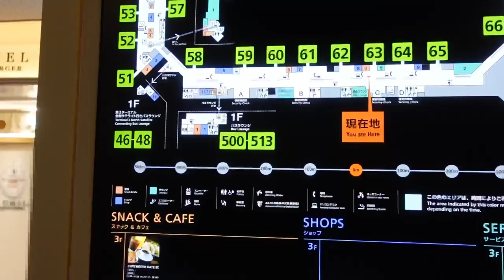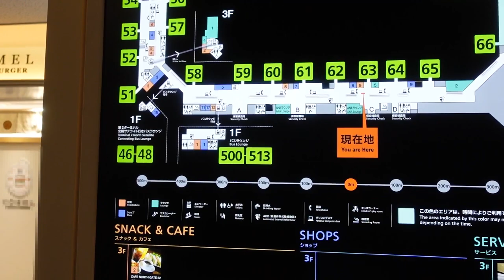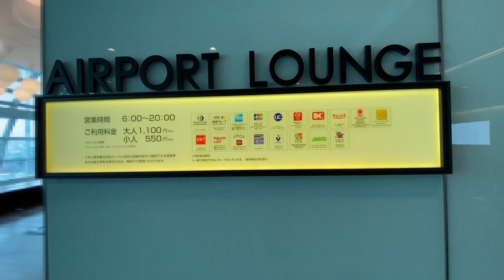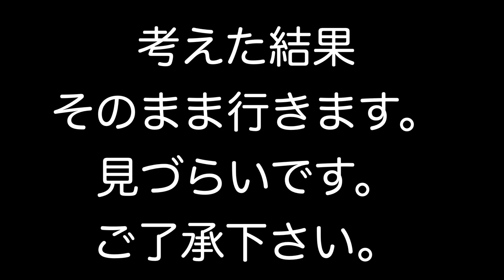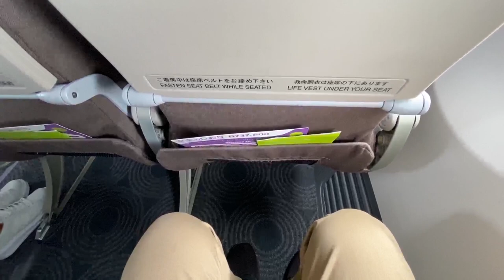ANAダイヤモンド修行③カメラ不具合発生・・・見づらいです。HND-KMI【株主優待割引運賃】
ANAダイヤモンド修行③です。カメラが不具合発生してしまいかなり見づらいです・・・。羽田空港から宮崎空港でソラシドエアで行きます。
細かい部分がANAとまた違い楽しかったです。

搭乗日:2021年6月19日
便名:ANA2457
搭乗口:503ゲート
座席:2F
機材:B737-800
獲得プレミアムポイント 1,241PP
2倍キャンペーン2,482P
合計獲得プレミアムポイント 20,992PP
ダイヤモンドボーナスPP 40,000PP
総合計60,992PP
残り39,008PP

10万円決済+3,000P
20万円決済+10,000P
40万円決済+27,000P
40万円決済分+4,000P

⚠️上記の必要事項記載ある場合はアメリカンエキスプレス営業担当経由で紹介させていただきます。
もし必要事項の記載のない場合はWEB紹介のURLをお送りしますのでよろしくお願いします。

オススメはアフターフォローもありますので営業担当経由がオススメです。

☑️使用機材